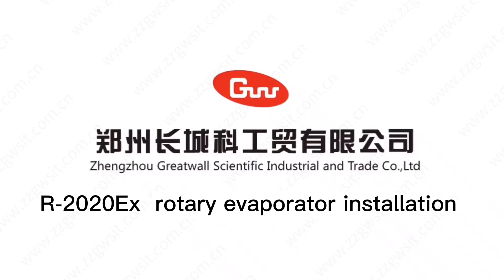R-2020EX 20L Explosion-proof Rotary Evaporator Installation Video